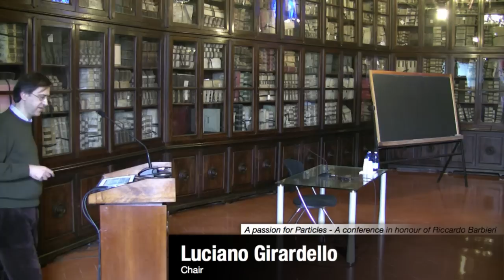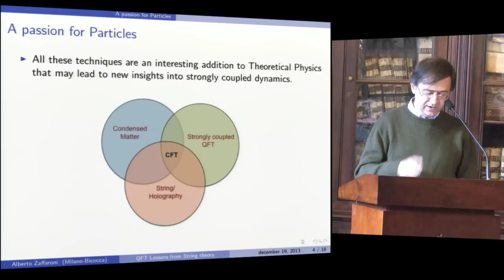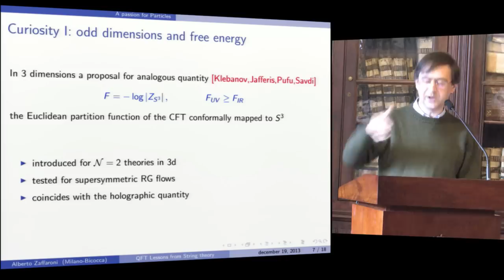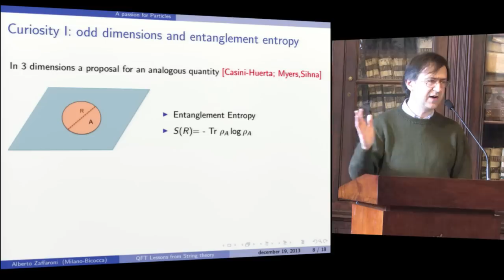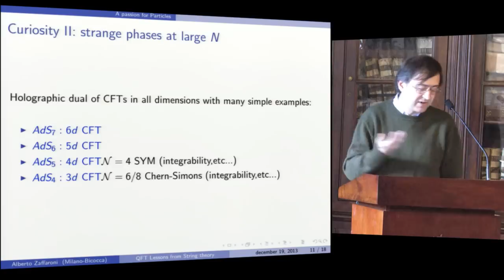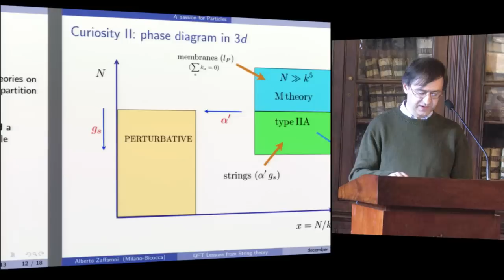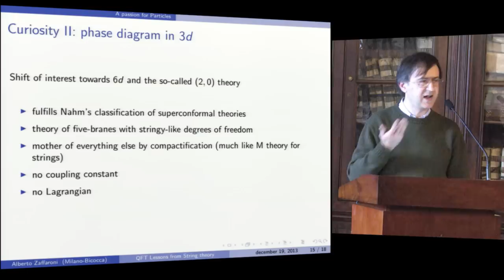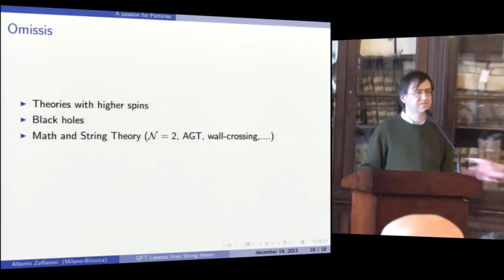Alberto Zaffaroni, Quantum field theory lessons from string theory - 19 December 2013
Alberto Zaffaroni (Università di Milano-Bicocca & INFN)
Quantum field theory lessons from string theory